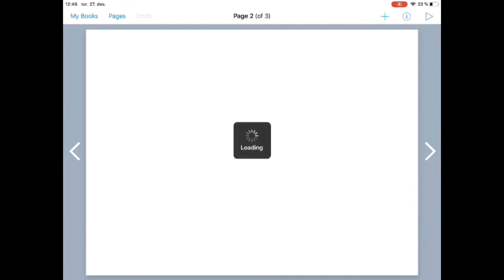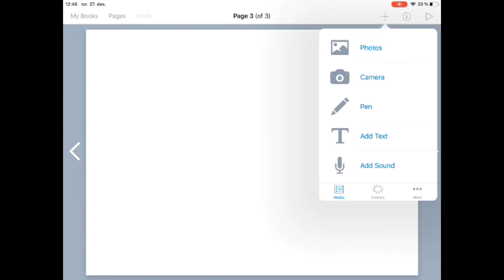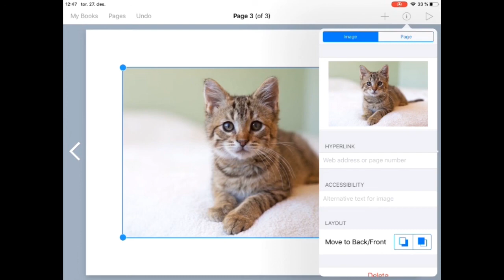Sette inn bilde og video - Book Creator (iPad)